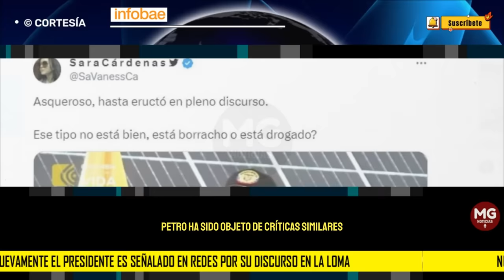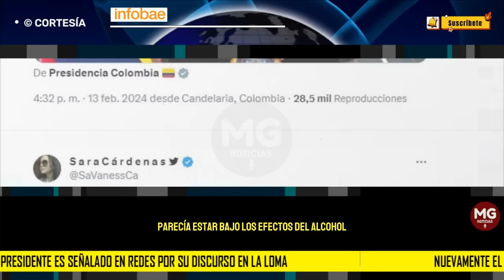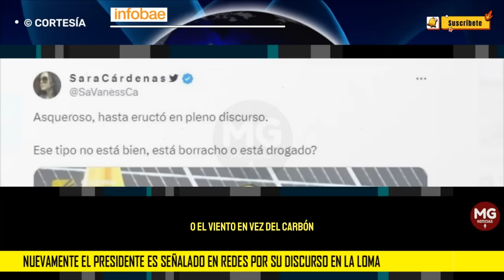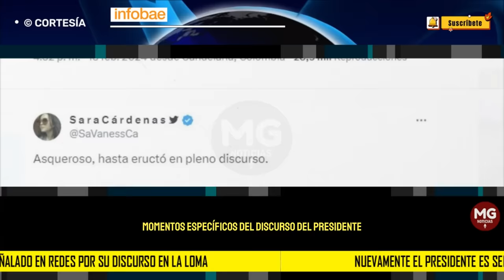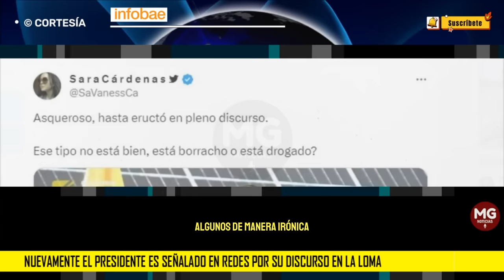¿PETRO BORRACHO? 🔴 Nuevamente el presidente es señalado en redes por su discurso en La Loma, Cesar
Durante el desarrollo de la inauguración del parque de energía solar más grande del país, ubicado en la planta La Loma (Cesar), con un área de 437 hectáreas que cuenta con más de 400.000 paneles solares, el presidente Gustavo Petro, que estuvo presente en el lugar, se vio envuelto en una polémica generada por usuarios de redes sociales, que señalaron que el mandatario se encontraba bajo la influencia del alcohol durante su discurso.
INFOBAE